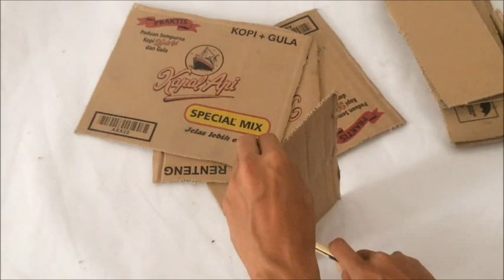Cara Membuat Rak Bunga Cantik dari KArdus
Video kali ini saya ingin berbagi tutorial cara membuat rak bunga cantik dari kardus bekas. ini bisa digunakan untuk hiasan dekorasi ruang tamu kamu.

Jika mempunyai kardus bekas di rumah bisa kamu manfaatkan untuk berbagai kerajinan tangan untuk memperindah isi ruang tamu atau rumah kalian. Bisa juga untuk membuat perabotan yang berguna di rumah. Saah satunya akan saya coba dengan membagikan cara membuat rak tingkat dari kardus bekas.

Bahan-bahan dan peralatan :
-Kardus Bekas
-Gunting
-Kertas Kado dengan motif sesuai selera
-Kertas Origami warna apa saja
-Gunting
-Cutter/Pisau
-Lem Kardus (lem Fox, Lem lilin, Lem Tembak)

Untuk caranya bisa ikutin cara saya di dalam video, sangat gampang dan mudah untuk dilakukan.
untuk biaya juga pasti terjangkau.

Terimakasih
Horas